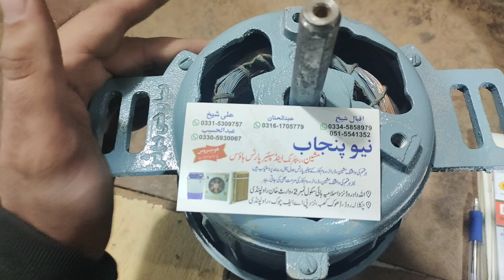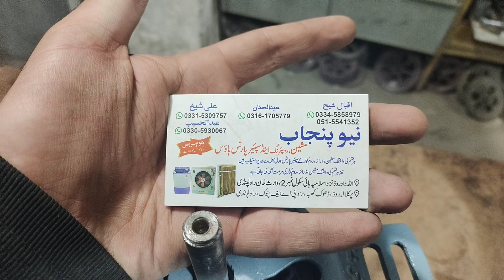How to change superasia washing machine motor, complete review in urdu